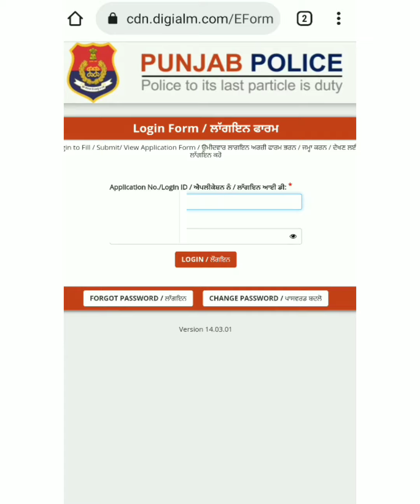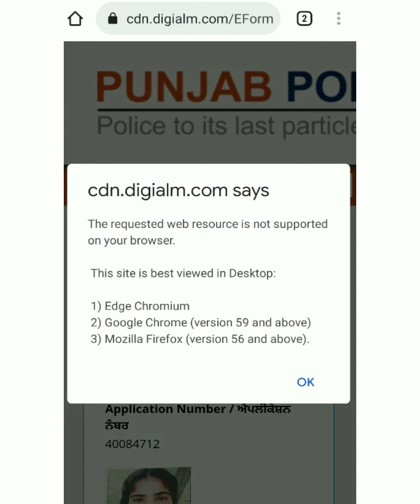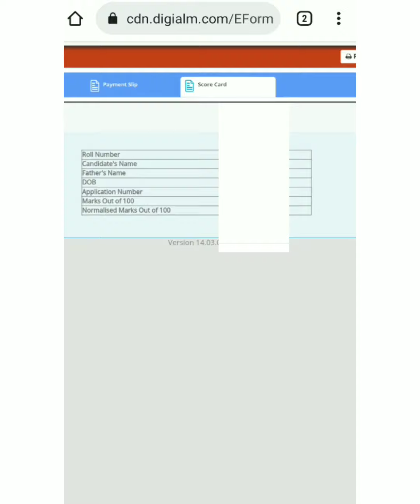punjab police result 2021( punjab constable) ਪੰਜਾਬ ਪੁਲਿਸ ਨਤੀਜਾ ਦੇਖੋ ਆਪਣੇ ਮੋਬਾਇਲ ਤੋਂ